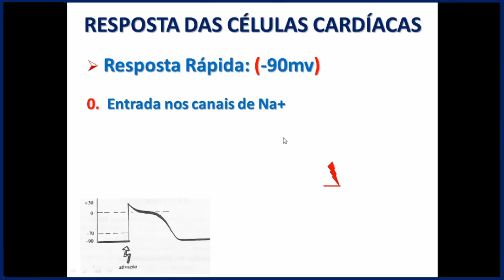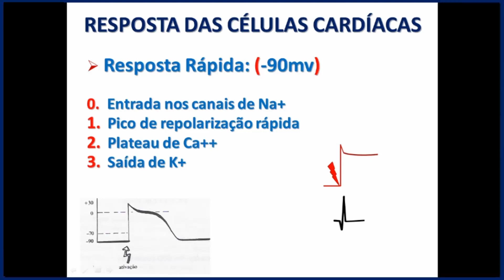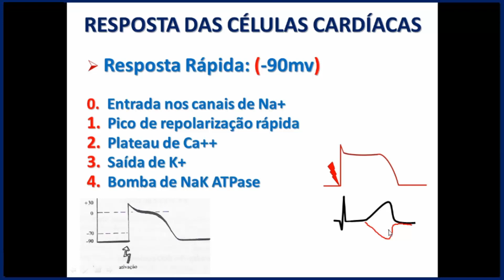O Potencial de Ação e o Eletrocardiograma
Neste vídeo, eu mostro a relação entre o potencial de ação e o eletrocardiograma.

  No vídeo, ao analisar as fases do potencial de ação da região ventricular, conseguimos entender o que cada fase representa no eletrocardiograma.

  As fases do potencial de ação são:

  Fase 0 - Entrada de rápida de SÓDIO;

  Fase 1 - Repolarização precoce;

  Fase 2 - Plateau de CÁLCIO;

  Fase 3 - Saída de POTÁSSIO;

  Fase 4 - Bomba de NaK ATPase;

  Importante lembrar que TODA e qualquer alteração eletrocardiográfica, incluindo as arritmias, pode ser a única apresentação do Infarto Agudo do Miocárdio. E que nenhum exame complementar substitui a clínica do paciente, pois essa sempre será soberana.

  Lembrando que aqui, nós estamos discutindo apenas as alterações eletrocardiográficas, e não a clínica, porém antes de analisarmos um ECG, ou quaisquer exames complementares, primeiramente devemos avaliar criteriosamente a clínica do paciente.

  BONS ESTUDOS E BOAS PRÁTICAS!!!

 Para maiores informações:
   • PÓS-GRADUAÇÃO ICTUS CORDIS:
  Coord.: Prof. Lélio Lima